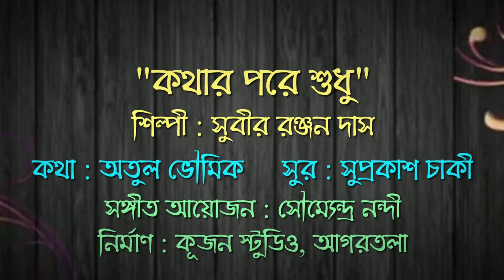Kothar Pore Sudhu | Original Song | Subir Ranjan Das @voiceofsubir#মৌলিক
Wonderful New Modern Song  by Subir Ranjan Das ( Kothar Pore Sudhu Kotha Sajale )

New Modern Bengali Song
Voice : Subir Ranjan Das
Tune : Suprakash Chaki
Lyric : Atul Bhoumik
Music Arrangement : Saumyendra Nandy
Audio and video recording : Kujan Studio , Agartala

About ::  SUBIR RANJAN DAS

Subir Ranjan Das ...  A student of Music since childhood was totally without any  practice of singing  for  last 38 years due to  his  professional requirement . He  started  singing again  from  June 2015 .
This Youtube Channel - "Voice of Subir" will provide  latest updates along with  available recordings  of Subir's Live Performances.
Need to mention that , 99 % of such perfomances are  spontaneous and are without any rehearsal .